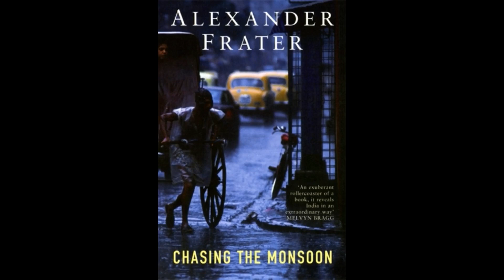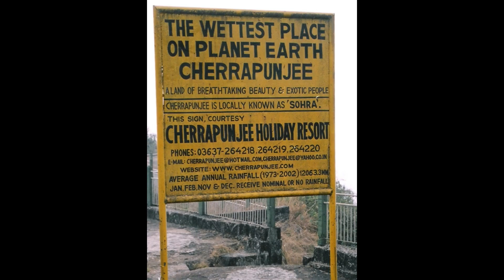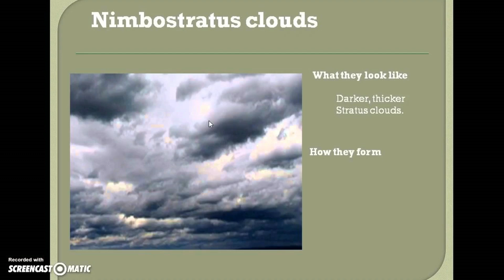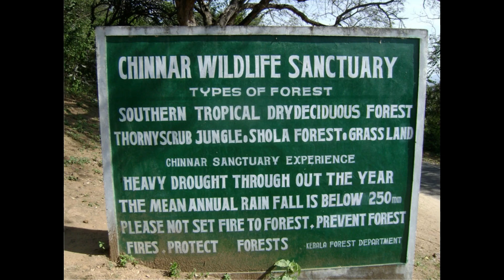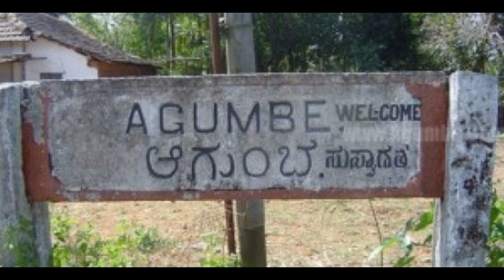മഴയുമായി ബന്ധപ്പെട്ട വ്യത്യസ്തമായ ചില ചോദ്യങ്ങൾ | RAIN QUESTIONS FOR PSC | Kerala PSC COACHING